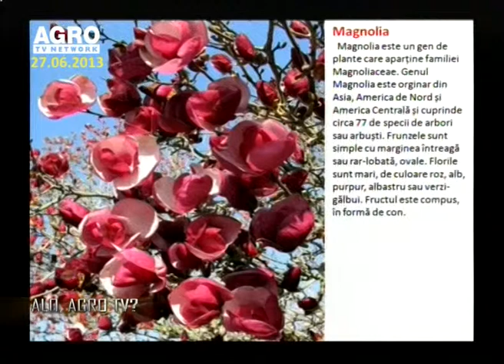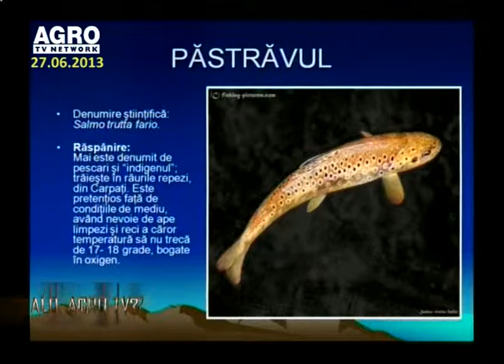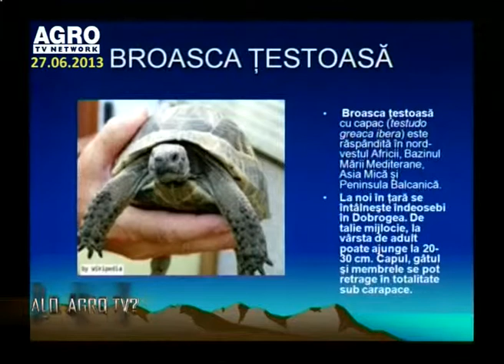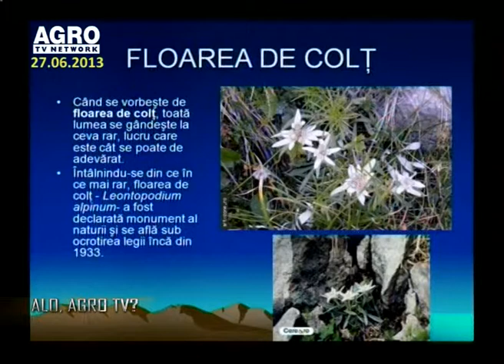Alo Agro 27 06 2013